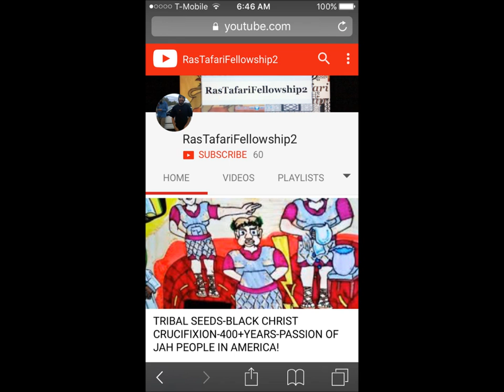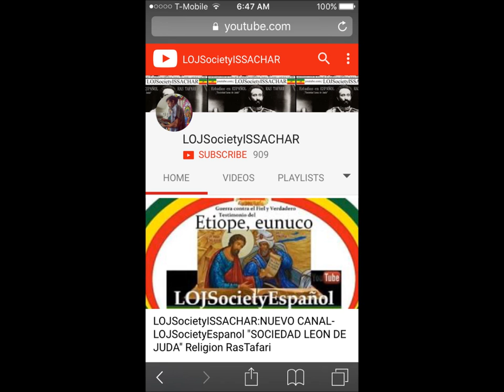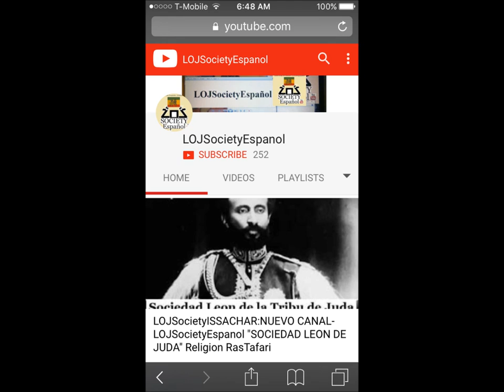"I Shot The Organ Dub"Roots Piano Melody-GracIAs a JaH RaStafari/MuSiQA-5x5 Sipho's Jamaican Rest.